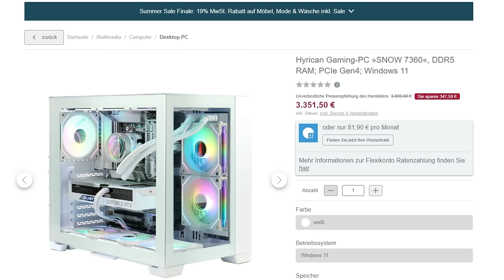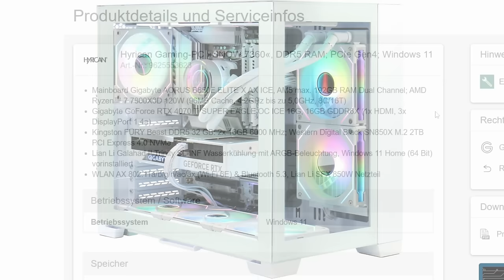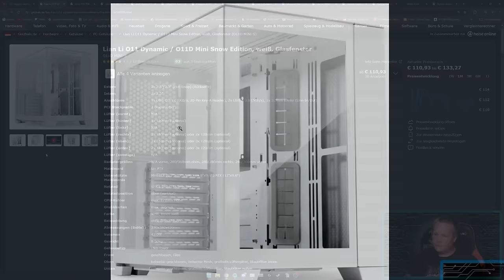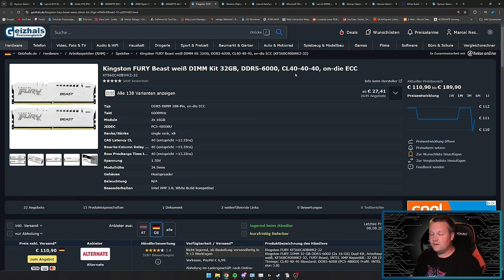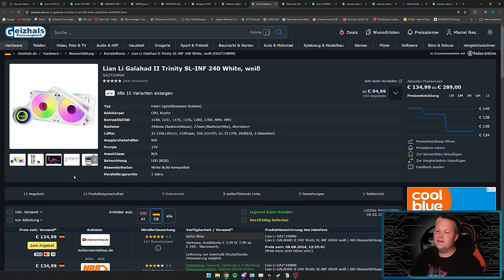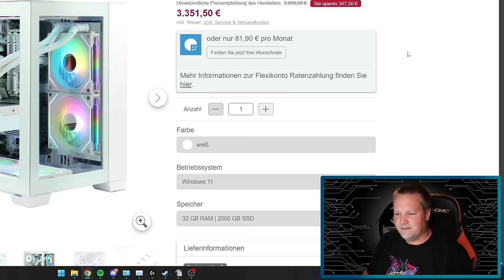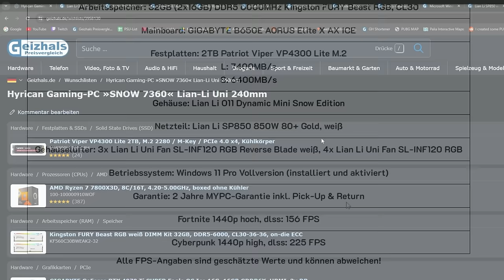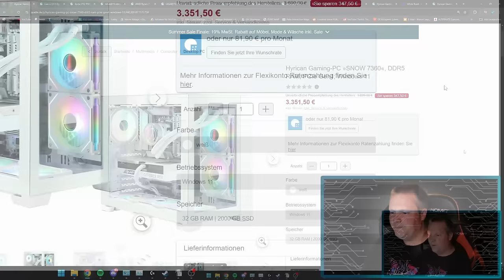QUELLE.de - Hyrican Gaming-PC »SNOW 7360« - Taugt der was?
LEXIP Naruto Peripherie

▼ Mein System ▼

 ⇘ Timestamps ⇙

00:00 - Einleitung
00:23 - Werbung
01:08 - Hyrican Gaming-PC »SNOW 7360«
07:49 - Ergebnis
09:06 - Alternative

⭐️ Quellenangaben ⭐️